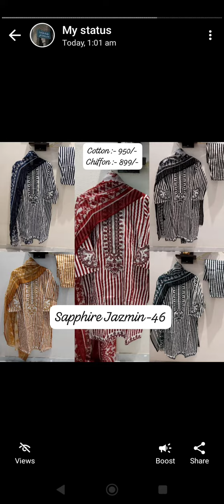29 March 2024